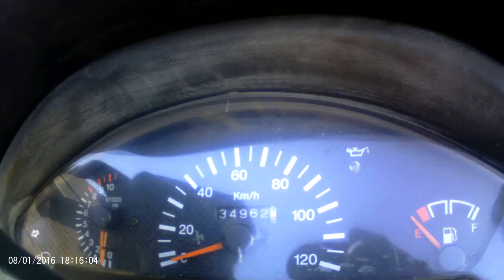echterbosch kymco scooter op 18 september 2020